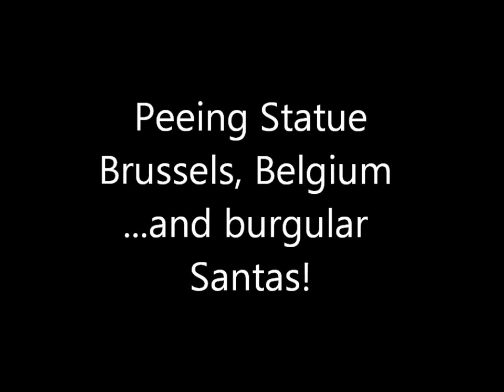Brussels, everyone wants to see the peeing statue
OK, this is what everyone wants to see when they visit, and it's not that big a deal! However, it's close to all the shops and worth a laugh. Often the statue is wearing costumes, and there is a museum where you can see many of the costumes. More burglar Santas... (yes not spelled correctly in the title!).